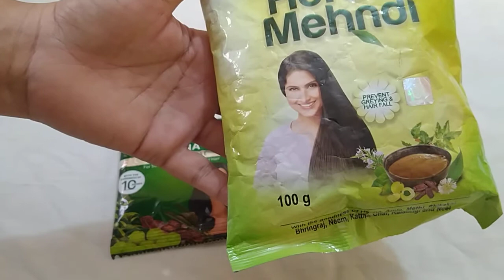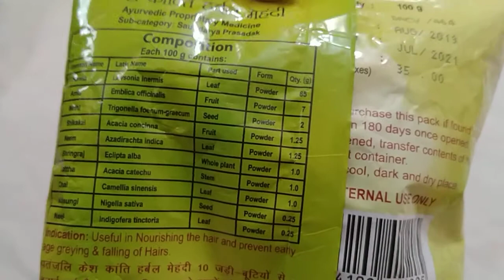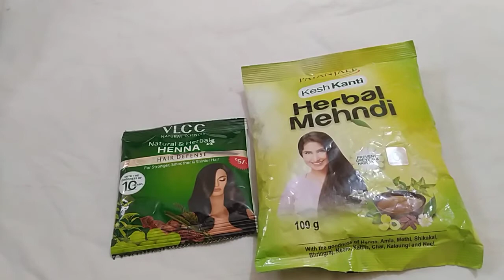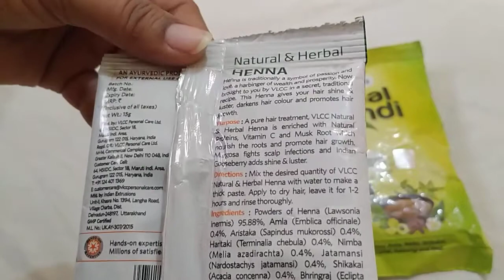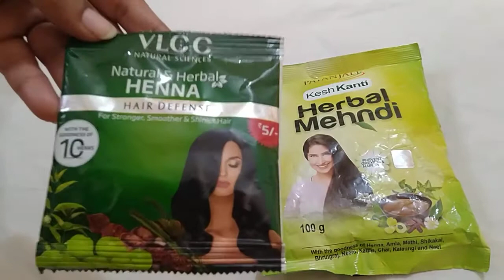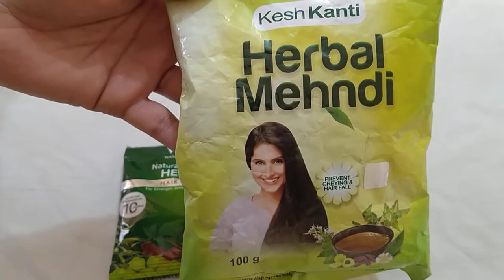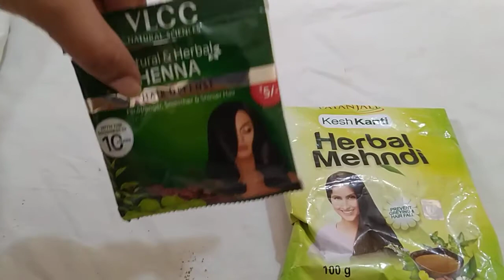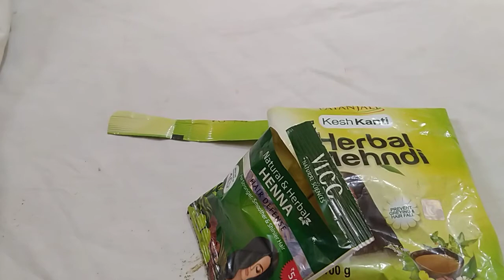Patanjali Herbal Mehandi and VlCC Mehandi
Reduces dandruff and strengthens roots.
Improves hair growth
Softens and straightens hair